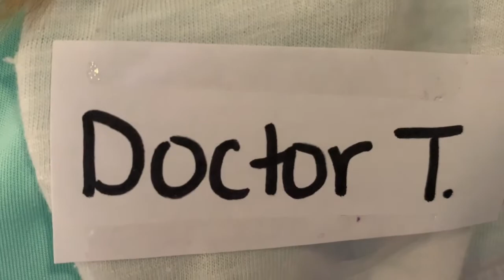Fallon FALLS And BREAKS Her FOOT While Rollerblading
Uh Oh, Fallon has broken her foot! This means a trip to the doctor.